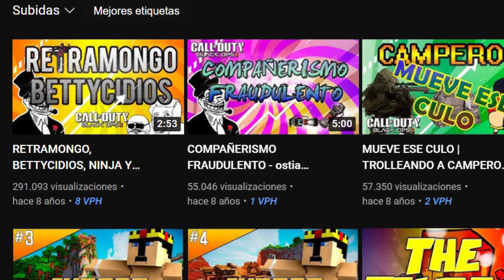TROLLINO | En Un Minuto... 👑⏰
la vida de Trolli en Youtube resumida en un minuto 👑⏰

atte: @Omzo74YT

⭐ ADMINISTRADORES ⭐